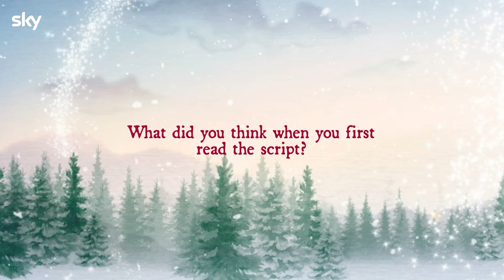Roald And Beatrix | An Interview With Dawn French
Dawn French talks all things RoaldAndBeatrix in a special behind the scenes interview.

This festive tale is based on the true story of a six-year-old Roald Dahl visiting Beatrix Potter at her Cumbrian home. Both are dealing with problems; Roald has recently lost his sister and father, while Beatrix is coming to the end of her career, is feeling disconnected from her readers and is being hounded by her publisher.

Roald’s troubles drift away when he reads Beatrix’s books, so his mum takes him on his first adventure to try to meet his favourite author. The encounter is life-changing for both writers.

Co-starring Bill Bailey, Alison Steadman, Jessica Hynes and Harry Tayler as the young Roald, the feature-length film is narrated by John Hannah.

🐭 Roald And Beatrix: Tail of the Curious Mouse
🎄Available Now
📺 Sky One